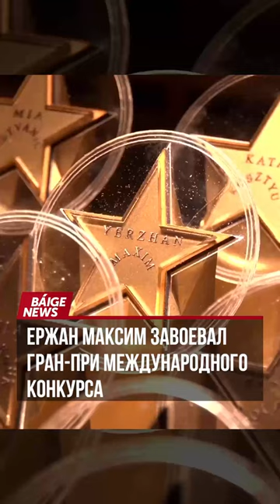Ержан Максим стал обладателем Гран-при мирового конкурса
15-летний казахстанский певец Ержан Максим стал обладателем Гран-при мирового конкурса WAF CONTEST. Об этом юный артист сообщил на своей странице в Instagram.
"Дорогие мои земляки, мой Казахстан, с победой! В первую очередь благодарю Аллаха и выражаю особую благодарность моей стране, КазНУИ "Шабыт" и его ректору, уважаемой Мусаходжаевой Айман Кожабековне!
Также выражаю благодарность почетному гражданину Македонии, президенту WAF г-ну Мариану Катароски!
На премию WAF AWARDS были выбраны 12 детей-вокалистов со всего мира, которые добились больших успехов в сфере музыки, в том числе и я получил приглашение. Также 32 участника из 16 стран приняли участие в конкурсе WAF CONTEST, где соревновались вокалисты - гран-призеры международных конкурсов WAF.
Также от всей души поздравляю моего земляка Алтынай Тулеген с премией WAF AWARDS и со вторым местом в конкурсе WAF CONTEST. Свою победу я посвящаю своей Родине! И каждый раз я горжусь, когда я представляю свою страну и выхожу на сцену с нашим красивым флагом!" - написал Ержан Максим.